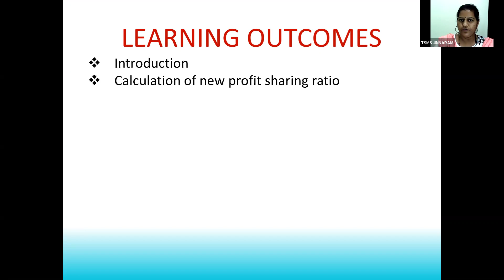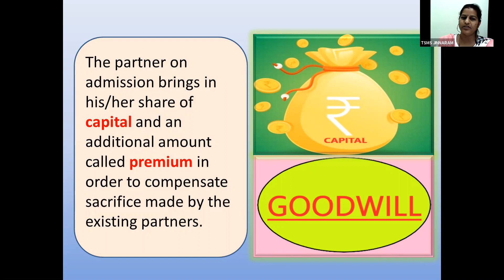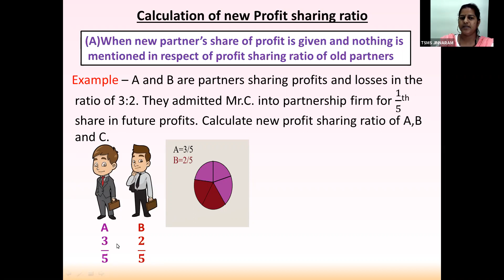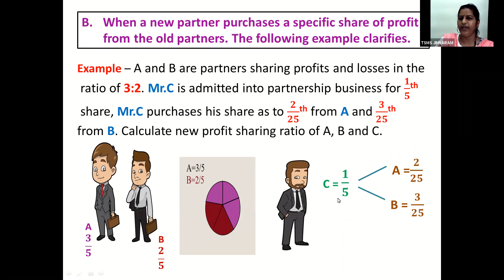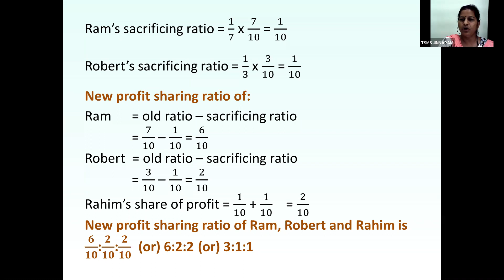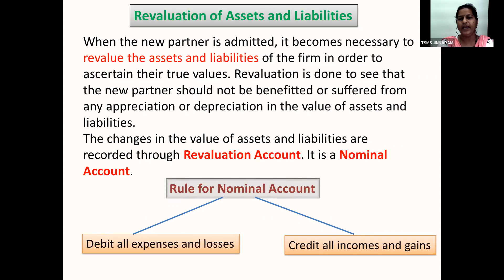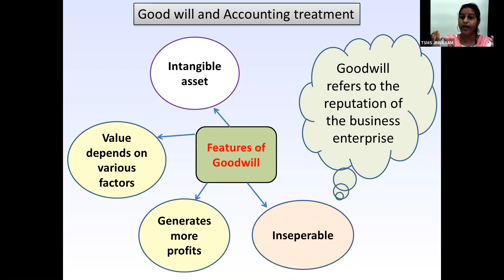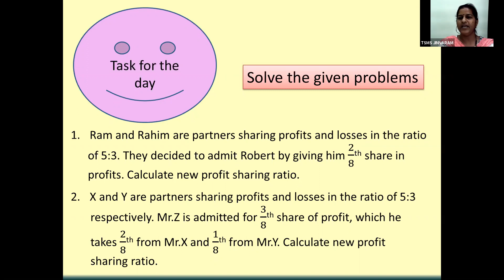ACCOUNTANCY II | ADMISSION OF A PARTNER (LS 1) | V PREMALATHA MA'AM